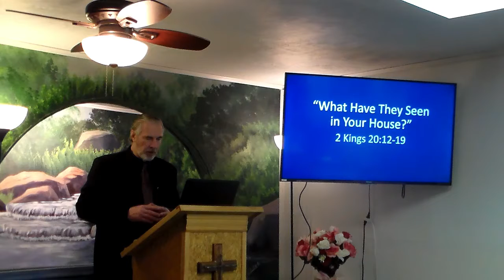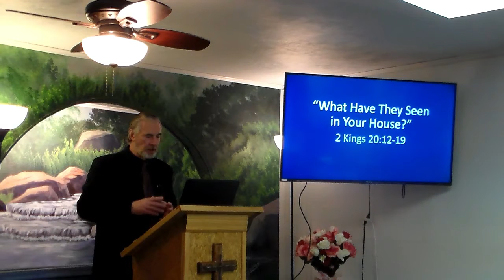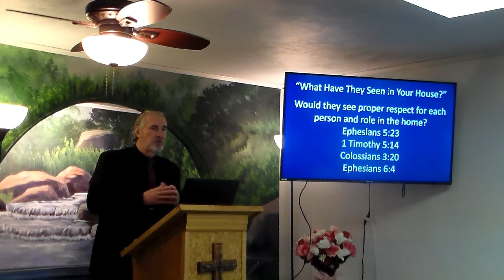What Have They Seen In Your House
2 Kings 20:12-19. Our text reveals a critical mistake made by Hezekiah. All of us have things in our homes that we are proud of and like to show others. But a home is so much more than just things. So, to bring this lesson home, we ask the question -  “What Have They Seen in Your House?”